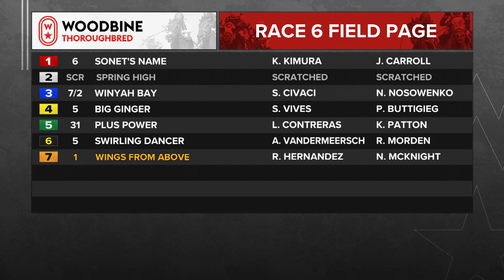Woodbine, Tbred, October 12, 2023 Race 6